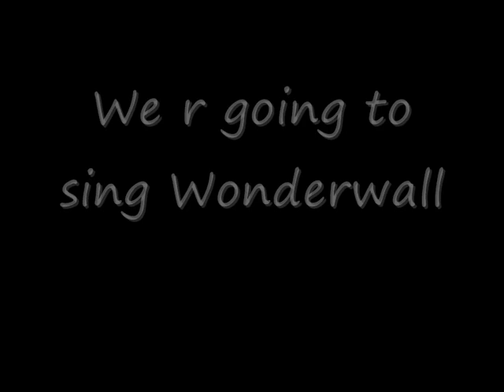Me n Lil Dan sing Wonderwall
we arnt very gud